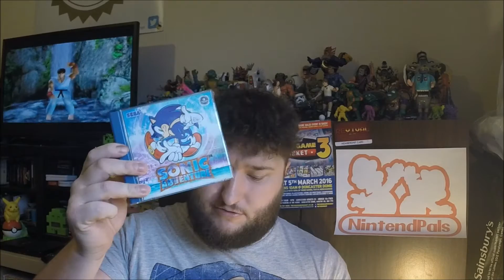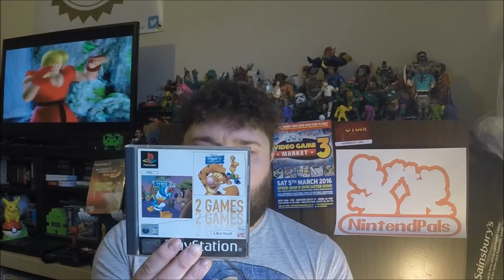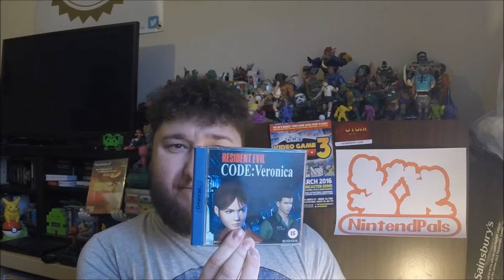RetroCollect Video Game Market 3 @ Doncaster Dome 5/3/2016 with RCE & Some Pick Ups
Me talking about the great retro roadtrip upto Doncaster on Saturday, Saw some tubers and a few pick ups. Live footage in my next video.

Link to some of the cool guys i spoke to at Donny